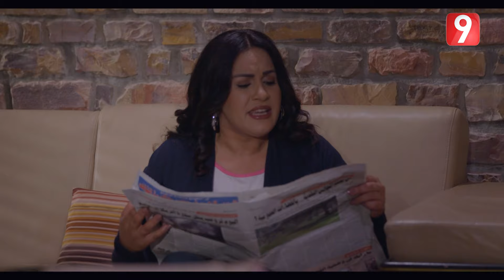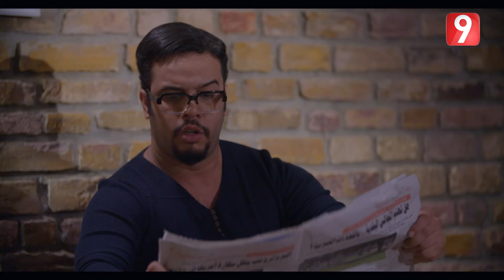سبعة صبايا | 7 Sbaya - الحلقة 13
Dans un chateau au milieu d'une grande propriete a Mornag vit une famille nombreuse et aisee. La mere, une riche rentiere, dispara1t a pres une longue ma la die mais son mari, un vieux coureur de jupons cupide et avide d'argent decouvre via un huissier notaire qu'il n'est autoriser a heriter de la grande fortune de la disparue qu'apres avoir marie ses sept filles.
Mais celles-ci ne sont pas faciles a gerer. Elles ont toutes des profils differents.11 ya l'intello, la vieille fille, la karateka, le gatee, l'obese, la bloggeuse ou fashionnista et la frimeuse.

Cast:

Abdelhamid Gayes | عبدالحميد كايس

Tarak Baalouche | طارق بعلوش

Chamseddine Bacha | شمس الدين باشا

Mariem Dabbegh | مريم دباغ

Aziza Boulabiar | عزيزة بولبيار

Marwa Agreb | مروة اغربي

Asma Ben Othmen | أسمى بن عثمان